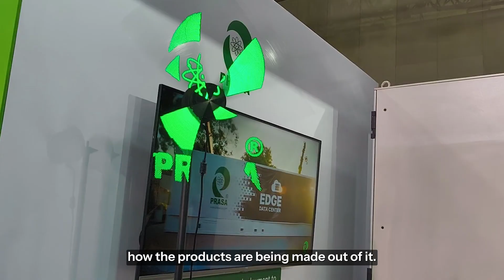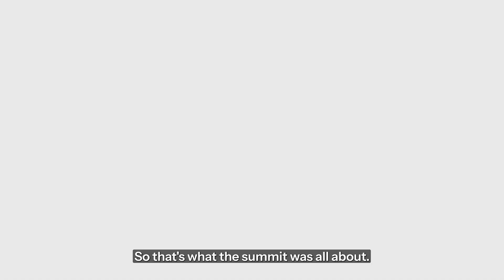How does the future of AI look like in India? Nvidia AI Summit Vlog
Students In the Video :
1. Uzair - BTech in CS & AI
2. Aditya - BTech in CS & AI
3. Ayush - BTech in CS & AI
4. Yakshit - BTech in CS & AI

From autonomous robots to the craze of everyone in the room to meet Jensen Huang. We experienced Nvidia AI Summit 2024 first hand, and spoiler alerts it was mind blowing.

00:00 Intro
00:23 Initial Impressions
01:05 Application of NVIDIA Products
01:44 Breaking Myths
02:01 Sneak peek inside the summit!
02:41 Our Thoughts
03:06 Outro